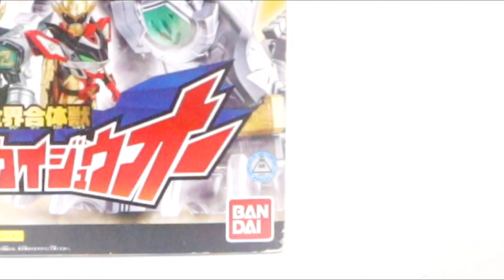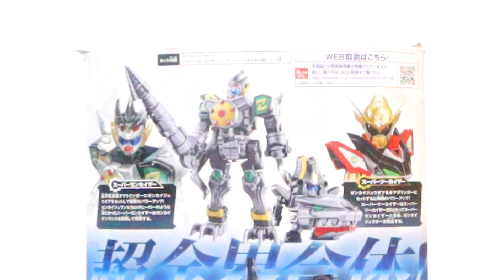Unboxing & Review DX ZenKaijuOh - Kikai Sentai Zenkaiger - Bahasa Indonesia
nih DX obat buat saya yg nggak bisa beli DX V Rex Robo 🤧